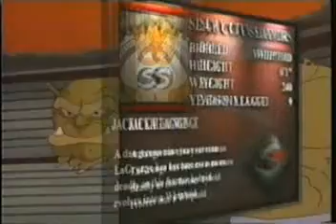"Mutant League The Movie" VHSRip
Throwing my own bone into this.

I noticed recently some Mutant League TV eps were being uploaded to YouTube. Check this channel for them:

I figured I threw in this rip of "Mutant League the Movie" I managed to obtain from a source that no longer exists on the internet to go along with the pack.